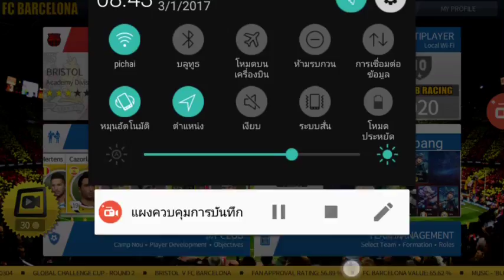Dream League Soccer FCB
ปิดเสียงไมโครโฟน